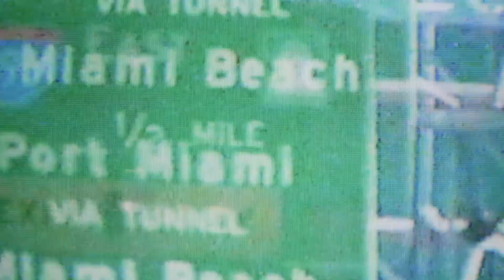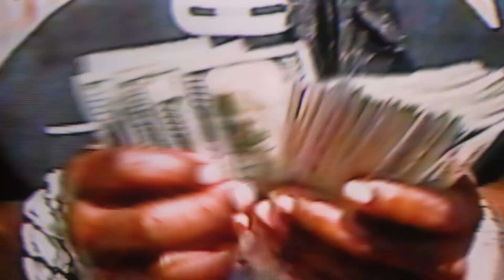Machine Gun Kelly, Joyner Lucas & DaBaby - GANGSTA (2023)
Mixed by Baytee
Co-Produced by NOVO
Video Edits by Baytee

Songs
Machine Gun Kelly - Floor 13

Joyner Lucas - What's  That

DaBaby - GO

machine gun kelly,new machine gun kelly,machine gun kelly rap,machine gun kelly 2023,mgk,the cypher,kellyvision,colson baker,kells,everyone stands together,la la la,cleveland,ohio,new mgk,mgk hip hop,mgk rap
joyner lucas,youngboy never broke again,storytelling,broski,eminem,j cole,rap,not now i’m busy,rotimi,hip hop,cut u off